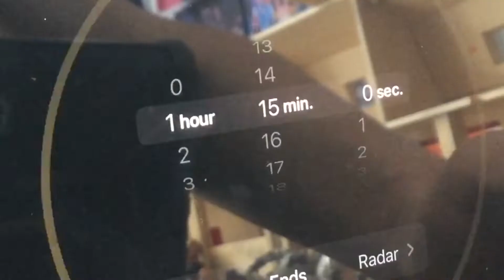Horror sm: jigsaw stop motion movie trailer